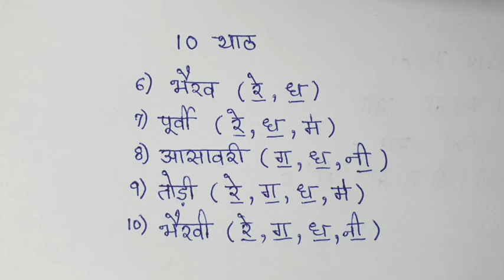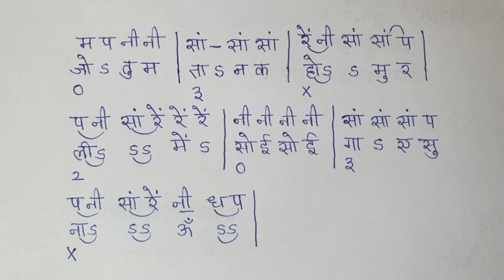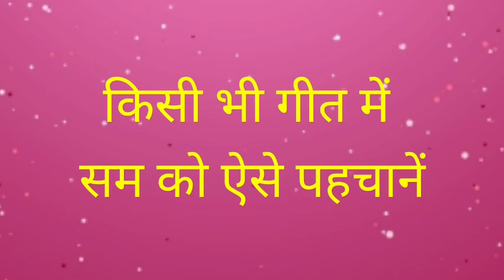5. Bhatkhande Swar Lipi - भातखण्डे स्वर लिपी पद्धति | How to write music notations